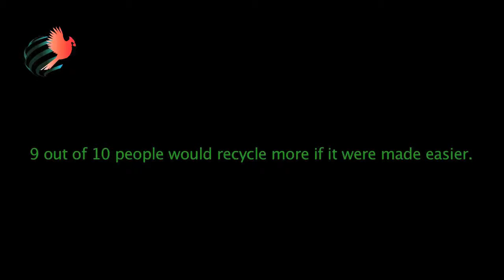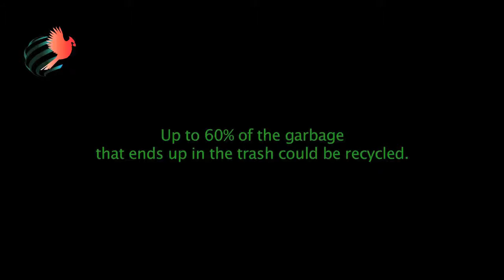Recycling at Lamar University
9 out of 10 people would recycle more if it were made easier. Up to 60% of the garbage that ends up in the trash could be recycled. Visit Lamar.edu/sustainability to learn more about a sustainable LU.